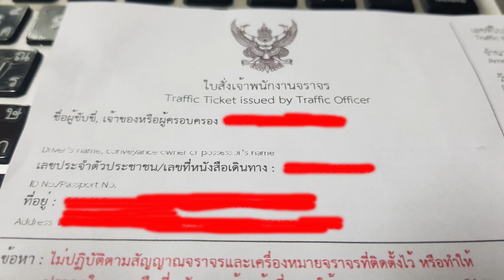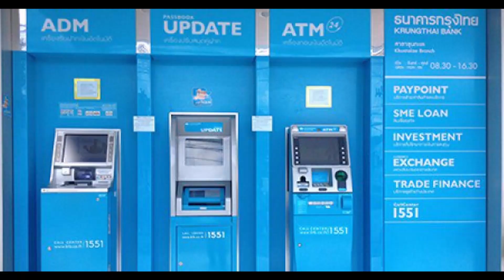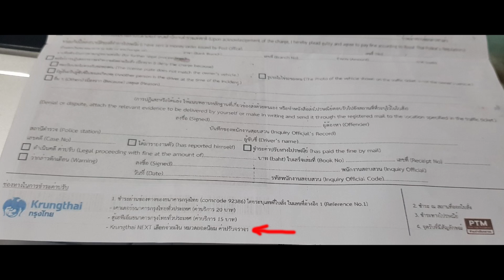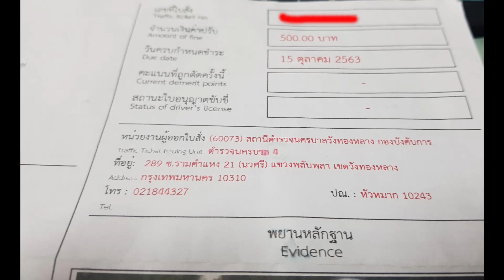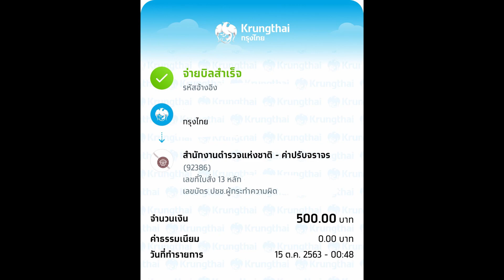จ่ายค่าปรับ ออนไลน์ ผ่านแอป ง่ายๆ ไม่ต้องไป สน.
มาดูวิธีจ่ายผ่านแอป Krungthai NEXT กันครับ